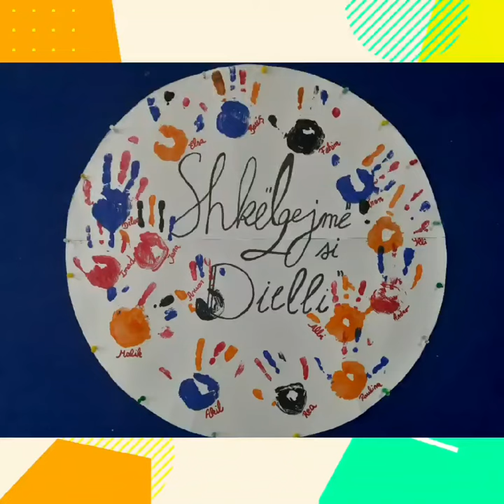🌞 Shkëlqejmë si dielli 🌞